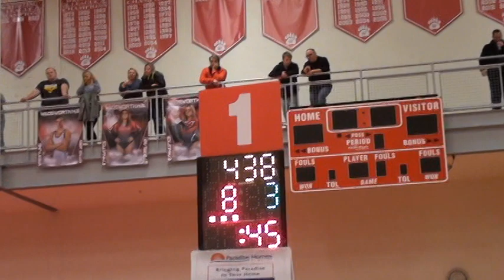126 f, Chris Kelly, SPG vs Antoine Allen, Cin LaSalle